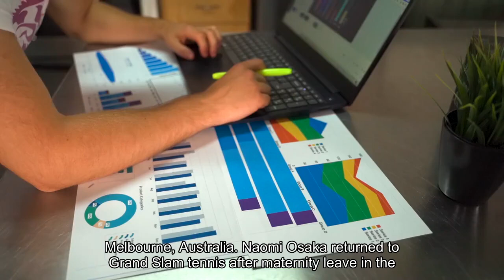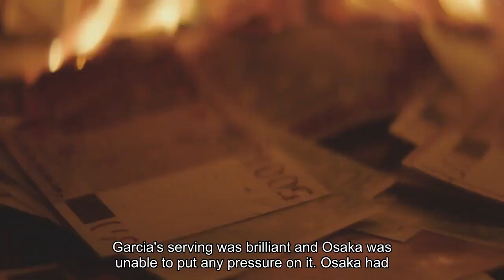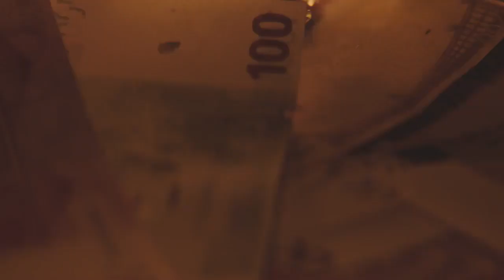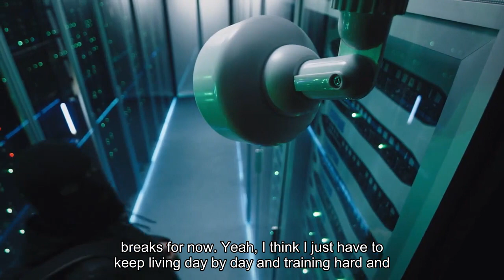Osaka bounced in first round of Australian Open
MELBOURNE, Australia -- Naomi Osaka returned to Grand Slam tennis after maternity leave in the same way she left it, with a first-round loss after going down 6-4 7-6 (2) to Caroline Garcia on Rod Laver Arena at the Australian Open on Monday. Taking on the experienced French 16th seed, who is an aggressive baseliner like Osaka, was always going to be a big challenge for the two-time Australian Open champion, who returned to tournament tennis only two weeks ago after being out for 15 months. The power that took Osaka to four Grand Slam titles before she took time off to have daughter Shai was still there, but it was always going to take Osaka, 26, time to rediscover her accuracy in clutch moments. A double fault gave Garcia, 30, the first break point of the match in the fifth game, and the former world No. 4 converted it with alacrity to edge ahead. Osaka had a sniff of a break back at deuce in the eighth game but dumped a routine backhand into the net. Garcia held with back-to-back aces before going on to take the set. The Japanese former world No. 1 won her first three service games of the second set to love, but Garcia's serving was brilliant and Osaka was unable to put any pressure on it. Osaka had beaten Garcia 6-2, 6-3 on the way to her 2021 triumph at Melbourne Park. But this was a much tighter contest, with the second set decided in a tiebreaker. Still hitting the mark with her first serves, Garcia raced to a big lead and clinched the win on her first match point when Osaka dumped another backhand into the net."The competitive in me is really frustrated that I'm not winning these matches, of course, " Osaka told a post-match news conference. "So I wouldn't say, like, this comeback is how I thought because I'm delusional enough to think I could have won the tournament. "She smiled at that point, and added: "I think my delusion is what allows me to win the tournaments. ""I have a lot of respect for Naomi as a person and as a player -- 15 months she's been away, " Garcia said. "I'm very glad to see her back. Six months after giving birth, she's playing quite amazing already. We have to watch out. "Osaka was one of three past Australian Open champions who returned to play at Melbourne Park for the first time as mothers, joining 2016 winner Angelique Kerber and 2018 champion Caroline Wozniacki. It was Osaka's earliest exit in eight visits to the Australian Open and her third successive loss in the opening round of a Grand Slam after she fell at the first hurdle at the French and US Opens in 2022. She took time out from tennis for her own wellbeing after those tournaments. She's not planning any more breaks for now."Yeah, I think I just have to keep living day by day and training hard and playing a lot more matches, " she said. "And hopefully my dreams will come true. "Information from Reuters and The Associated Press contributed to this report.